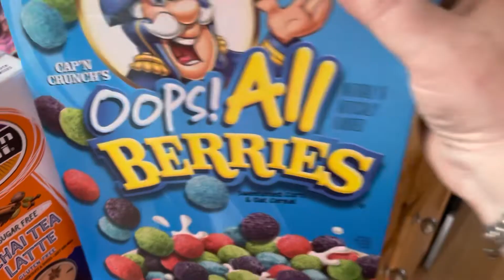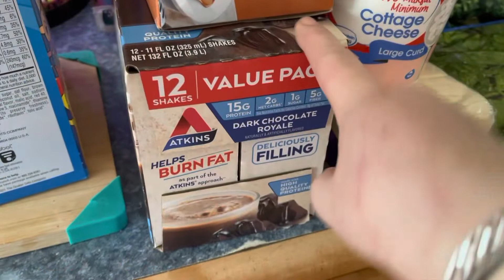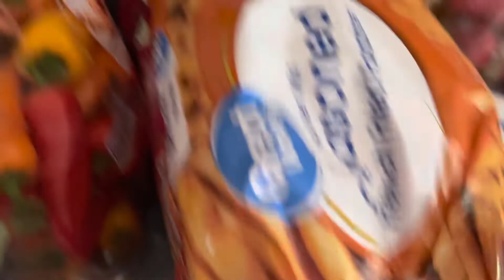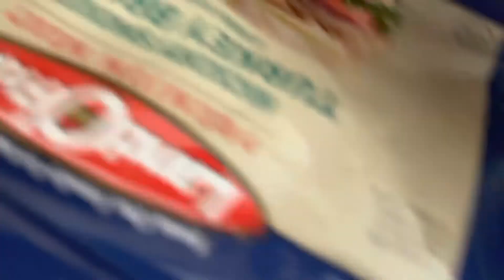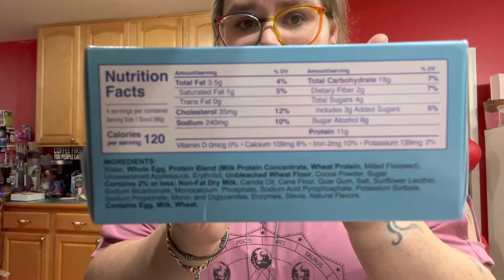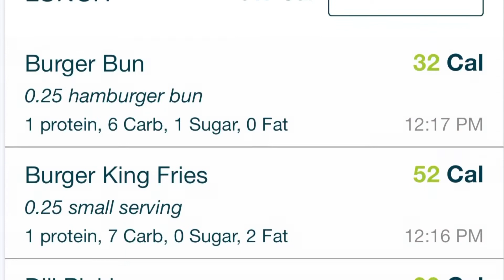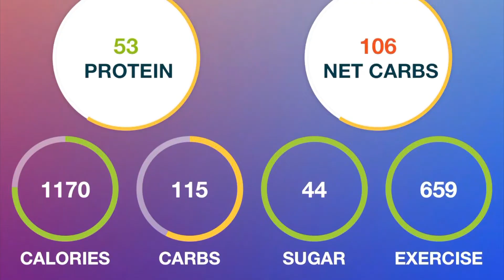Walmart Grocery Haul and Trying Wow Protein Donut